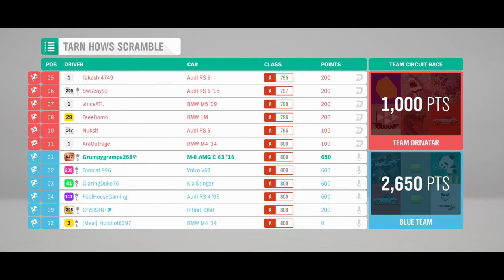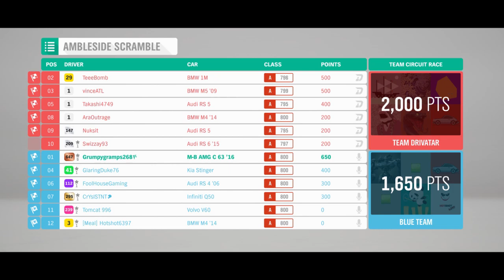Horizon 4 weekly trial AMG C63 S coupe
XBOX one Horizon 4 racing and tuning AMG C63 S coupe'